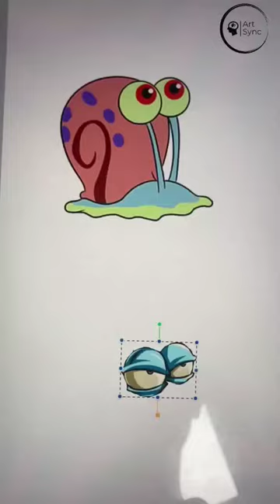Transportation digital art | satisfying digital art videos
transportation digital art

Welcome to our digital art sanctuary! 🎨 Immerse yourself in the vibrant world of creativity as we explore the realms of digital art. From mesmerizing speed paint to in-depth tutorials, join us on a journey where pixels come to life and imagination knows no bounds. Whether you're a seasoned artist or just starting out, discover inspiration, tips, and the joy of bringing your ideas to life in the digital canvas. DigitalArt CreativeJourney 🚀

your searching 🔍